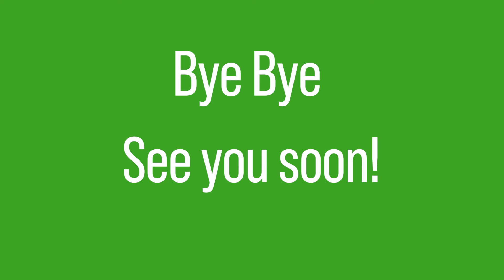Dogwalk mit Spaß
Beim Dogwalk liegt das Hauptaugenmerk auf der Auslastung der Hunde. Der Fun kommt dabei natürlich nicht zu kurz.